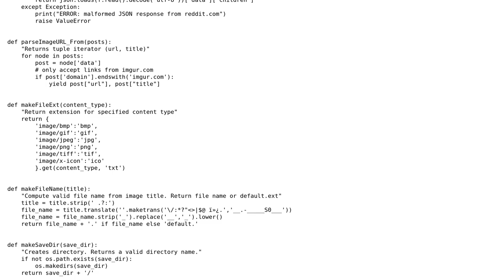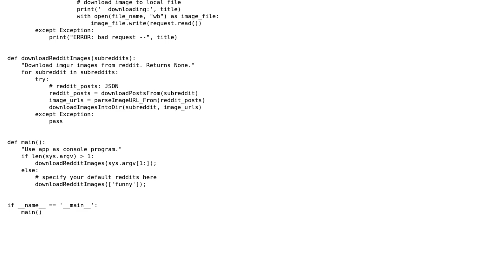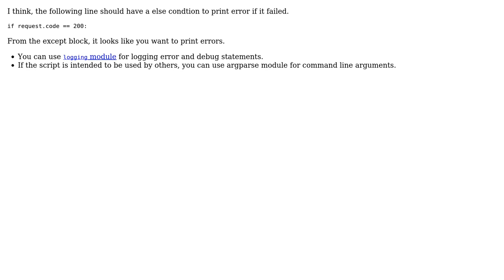Code Review: Download image links posted to reddit.com (2 Solutions!!)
Code Review: Download image links posted to reddit.com

With thanks & praise to God, and with thanks to the many people who have made this project possible! | Content (except music & images) licensed under CC BY-SA | Music | Images & others | With thanks to user Levu WebWorks user Julian user balki user alecxe user 200_success and the Stack Exchange Network Trademarks are property of their respective owners. You are responsible for your own actions.